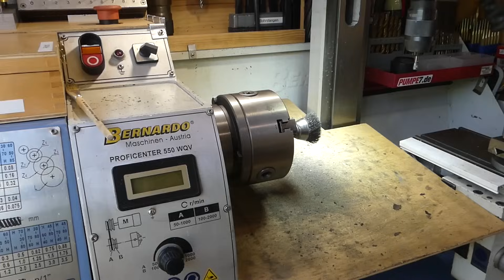Ducati Monster 821 -- Teil 12 -- Zylinder/Köpfe abbauen - Umschau in den Brennräumen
Die ersten 10 Minuten sind eher für die ged8, die mir gerne beim Aufbereiten von Teilen zuschauen. Dann geht es wieder "zur Sache". 😉😎
Die Kette wird entfernt, der Stoßdämpfer ebenso, Schwinge allen zu Hause. 😜
In der zweiten Hälfte geht es um den Abbau der Zylinder und Zylinderköpfe.

00:00 Intro
00:07 Vorwort
00:16 Reinigen und aufbereiten
10:53 Kettenblattträger bearbeiten
13:55 Kette trennen
15:50 Federbein abbauen
19:26 Nochmal: Kettenblattträger
23:28 Noch ein paar Markierungen
25:28 Steuerriemen abbauen
28:47 Zylinderköpfe abbauen
43:03 Zylinder ziehen
51:05 Öl-Regulator-Düsen
51:51 Zylinderfußdichtungen
53:20 Die Kolben
55:28 Abgesang